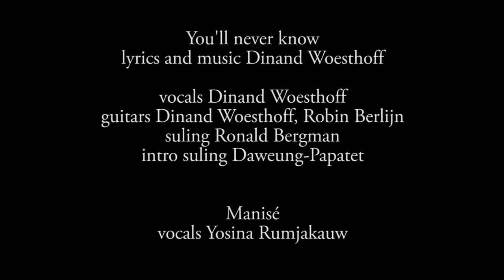clip you'll never know manisé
music and lyrics Dinand Woesthoff
vocals Dinand Woesthoff
acoustic guitars Dinand Woesthoff, Robin Berlijn
suling Ronald Bergman
intro suling Daweung, Papatet

Manisé

traditional
vocals Yosina Rumjakauw

Indiëherdenking The Hague, 15th of August